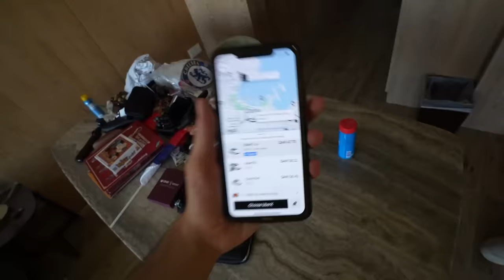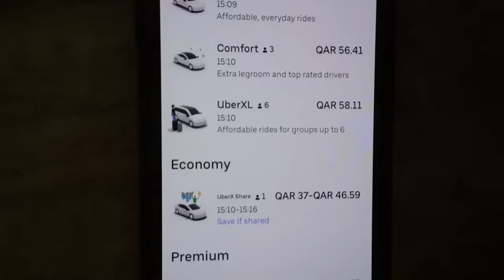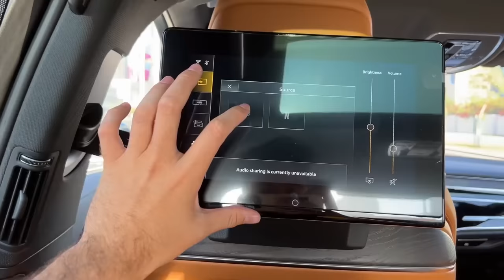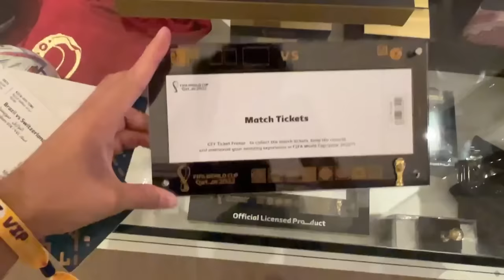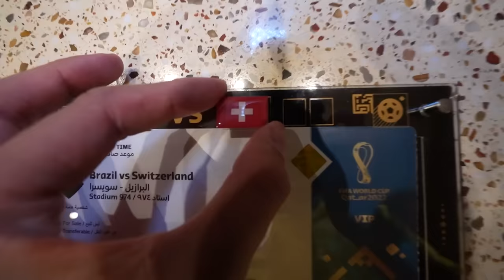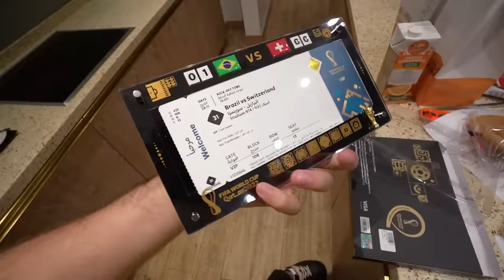FUI NO JOGO DO BRASIL COM INGRESSO VIP! (BRASIL X SUÍÇA COPA DO MUNDO)